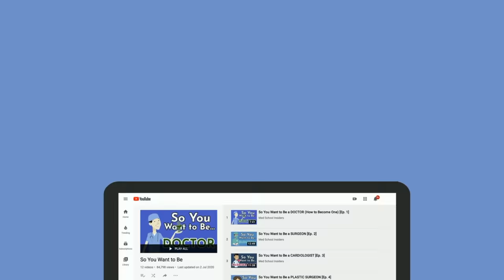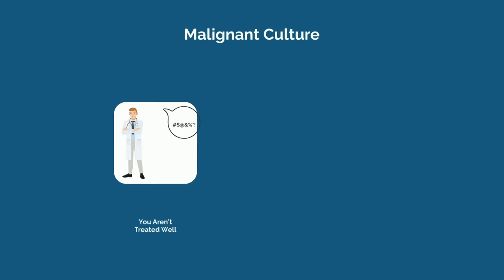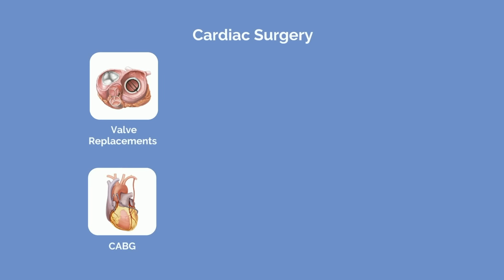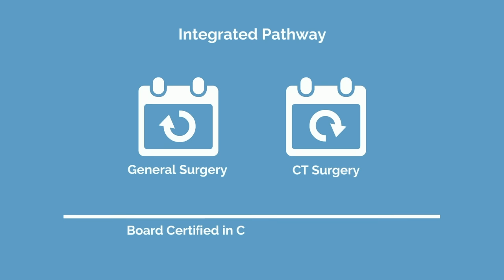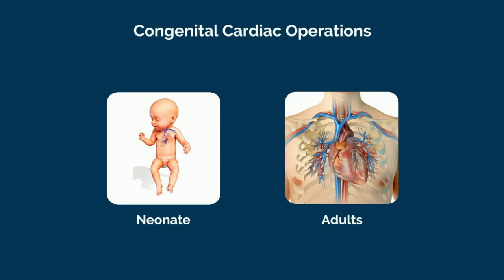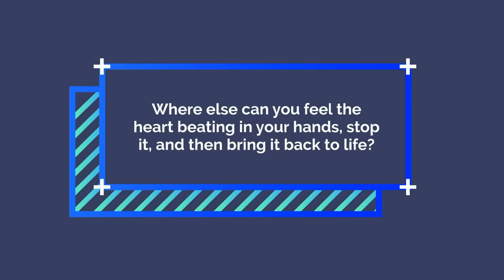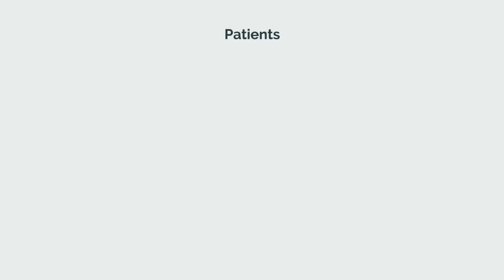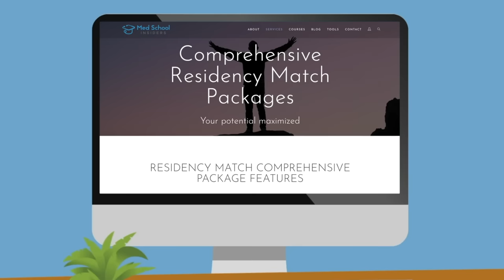So You Want to Be a CARDIOTHORACIC SURGEON [Ep. 13]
So you want to be a cardiothoracic surgeon. You like the idea of open heart surgery and the glory that comes with being a CT surgeon. Let’s debunk the public perception myths of what it means to be a cardiothoracic surgeon, and give it to you straight. This is the reality of cardiothoracic surgery.

TIME STAMPS:
00:41 - What is Cardiothoracic Surgery?
04:08 - How to Become a Cardiothoracic Surgeon
06:29 - Subspecialties within Cardiothoracic Surgery
07:49 - What You’ll Love About Cardiothoracic Surgery
09:10 - What You Won’t Love About Cardiothoracic Surgery
10:04 - Should You Become a Cardiothoracic Surgeon?